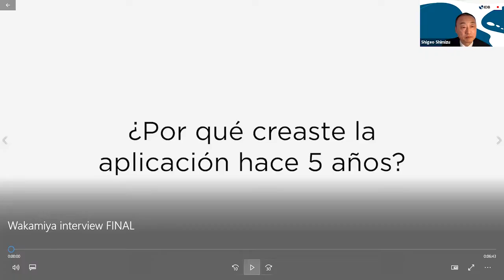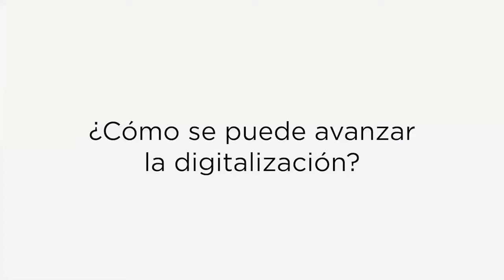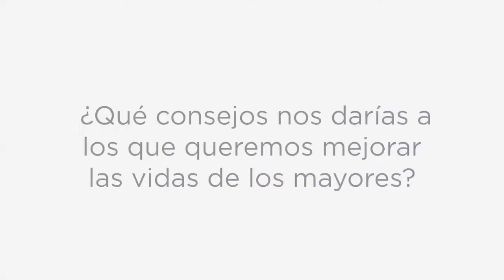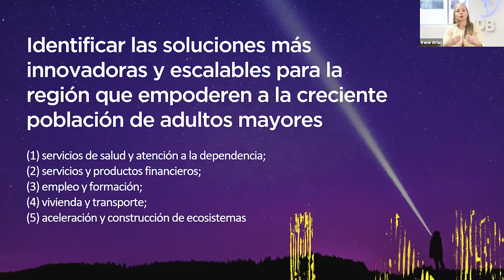Economía plateada: motor de inclusión social y recuperación económica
Grabación del evento Economía plateada: motor de inclusión social y recuperación económica, que se llevo a cabo el día 12 de junio a las 10am hora del este. En este evento se discutieron los múltiples retos y oportunidades de negocio que presenta el envejecimiento, o la "Economía Plateada" en diferentes sectores. También se presentó más informacion de la Convocatoria de Innovación sobre Economía Plateada.

00:00
0:00:31 – 0:05:48
Reina Irene Mejía Chacón, Vicepresidenta Ejecutiva del BID

0:06:05 – 0:10:41
Shigeo Shimizu, Director Ejecutivo del BID por Corea, Croacia, Eslovenia, Japón, Portugal y Reino Unido

0:10:45 – 0:17:31
Masako Wakamiya, Evangelista tecnológica

0:17:45 – 0:52:35
Panel moderado por Marcelo Cabrol, Gerente, Sector Social del BID
·         Clara Bazán, Directora de Seguros y Previsión Social, Fundación MAPFRE
·         Alejandro Anderlic, Director de Asuntos Gubernamentales para América Latina, Salesforce
·         Layla Vallias, Cofundadora, Hype+60

0:52:35 – 1:00:04
Irene Arias, CEO, BID Lab